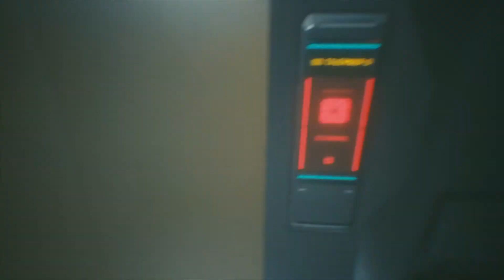Cyberpunk 2077 Gameplay Part 2 - Judy and Evelyn, Dex, Braindance [Corpo] |No Commentary| (PS4 PRO)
Have any tips or suggestion? Please leave them on the comment section below :D